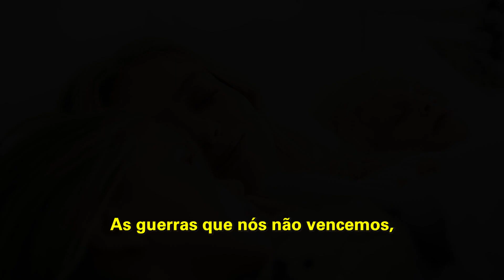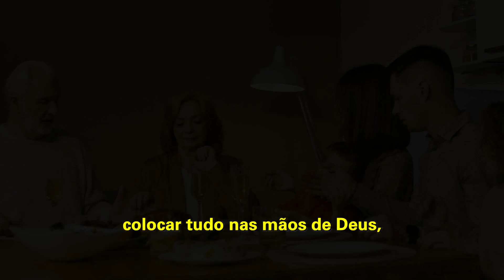Série O melhor lugar do mundo EP 97 | EM DEUS | Bispa Cléo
Trecho extraído de: O poder de Deus na fraqueza - Palavra de Vida e Fé

✝️  Seja um semeador na obra de Deus!